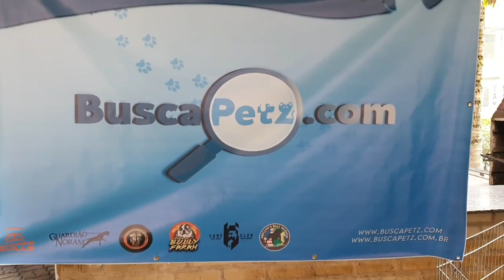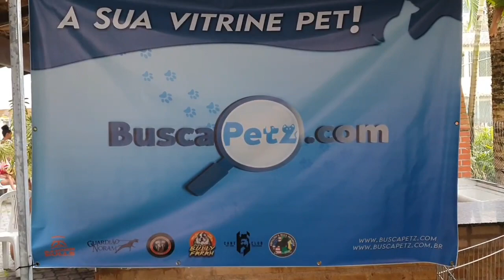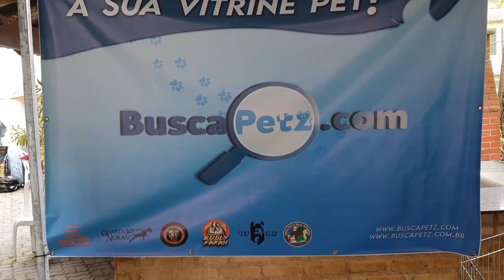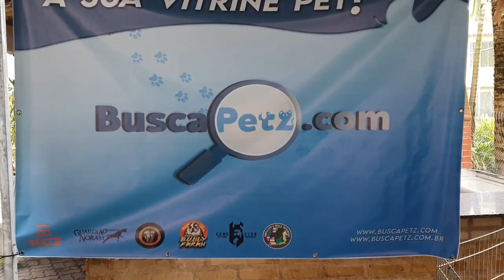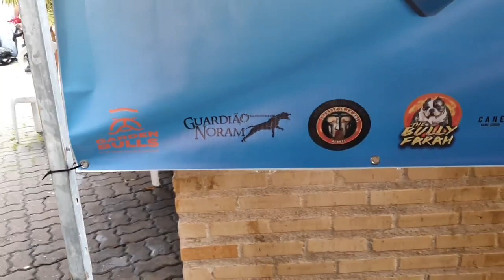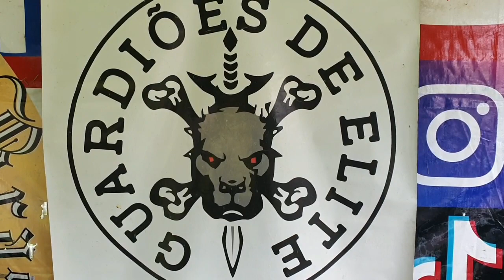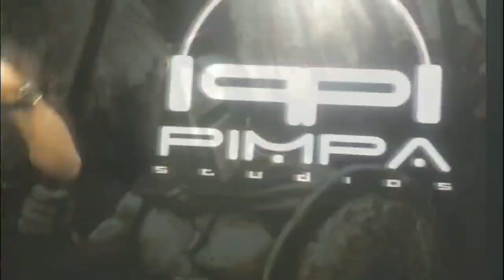3° Competição Nacional de Brazilian pitmonster parte 4